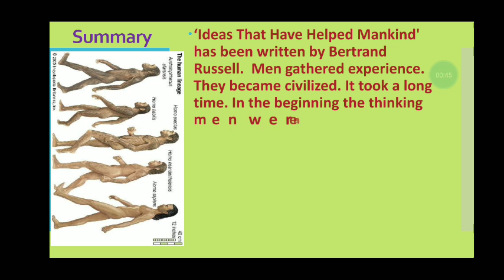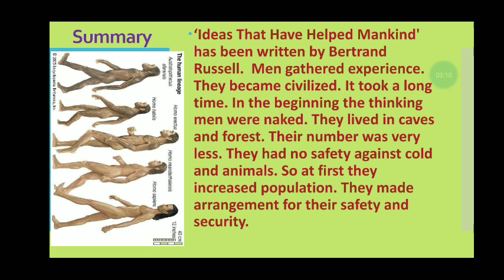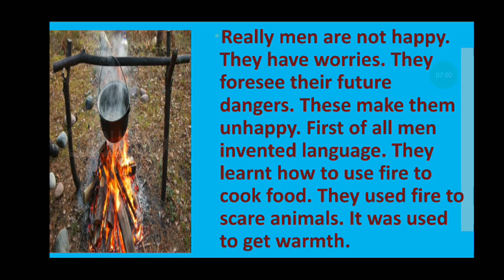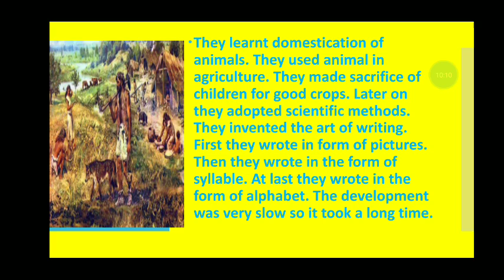Ideas That Have Helped Mankind, Writer- Bertrand Russell ( हिन्दी माध्यम )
For XII
Bihar Board